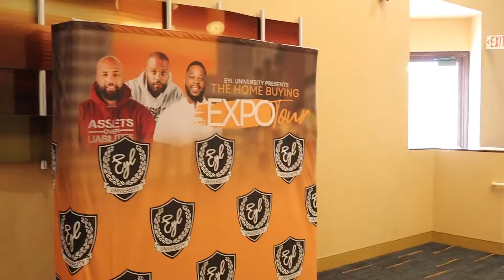Earn Your Leisure Real Estate Expo in Oakland Recap Video Plus a bonus Interview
I had to go out to the Earn Your Leisure's Real Estate Expo in Oakland. I have been following these guys for over a year and love how they are teach about business and financial literacy in a fun and exciting way.

The event was very informative. They covered Real Estate, Business Credit, Getting business grants and so much more.

I even got a quick interview with Rashad Bilal one of the founders of Earn Your Leisure

I also give my key take aways.